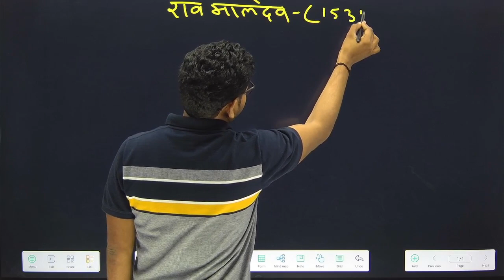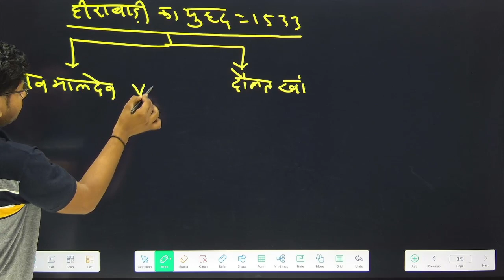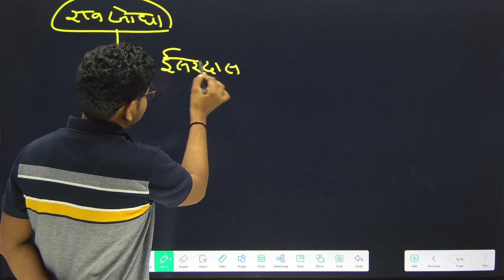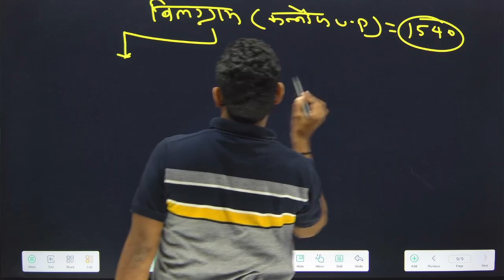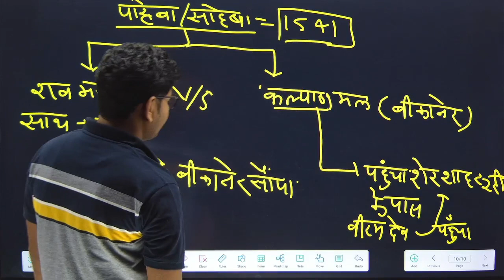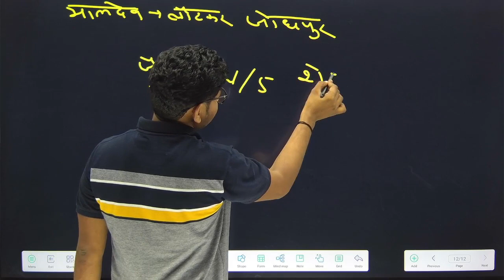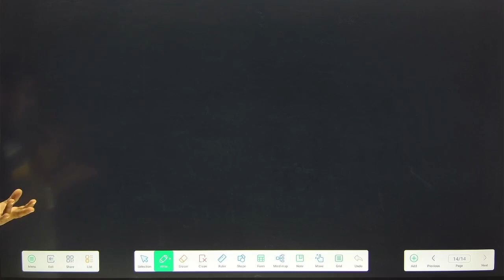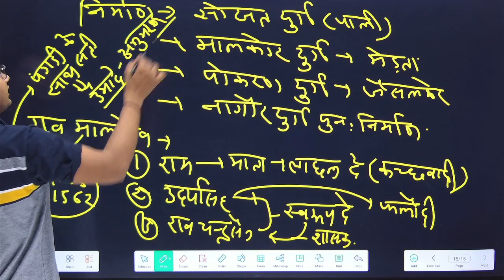मारवाड़ रावमलदेव raomaldev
marwad ka itihas/ Raomaldeo/ Rao maldev / marwad ka itihas by Narendra sir/ marwad ka itihas by rajveer sir/ marwad ka itihas by spring board